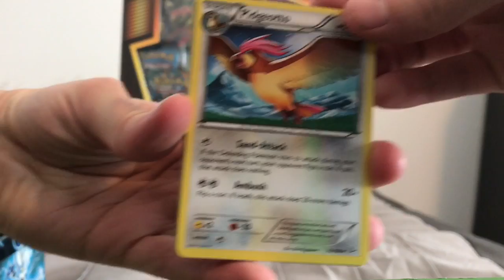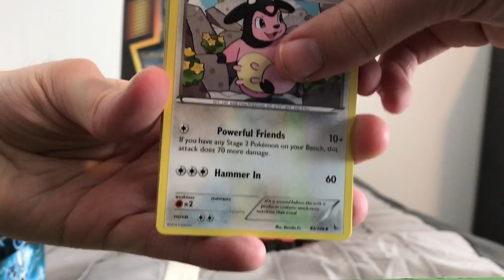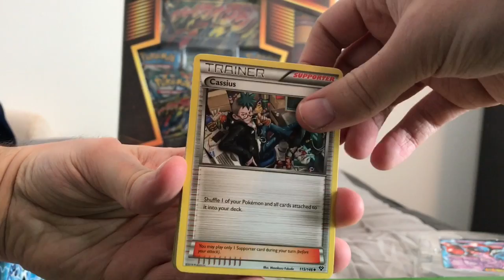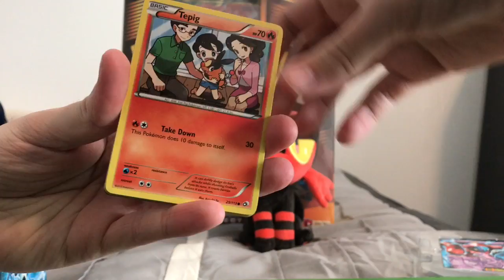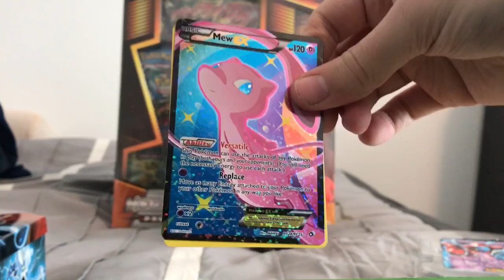Epic Deoxys Tin Unboxing!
Alias review opens a classic Pokémon Deoxys tin. See what we got!